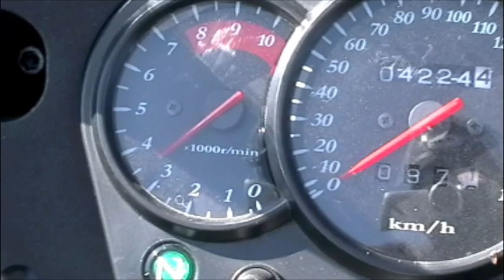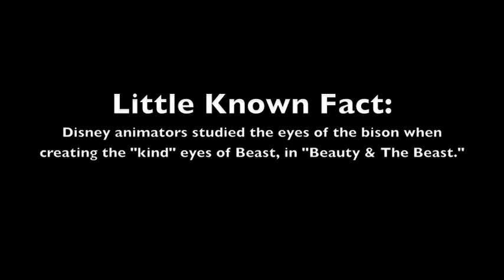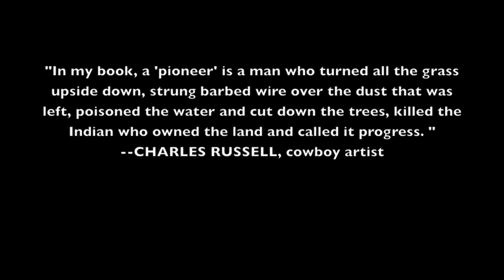Riding my KLR650 in Alberta's Kalyna Country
Riding my 2009 Kawasaki KLR650 through east-central Alberta. If you live near Edmonton, you may recognize some of this stuff.